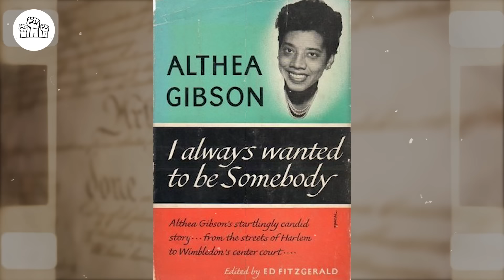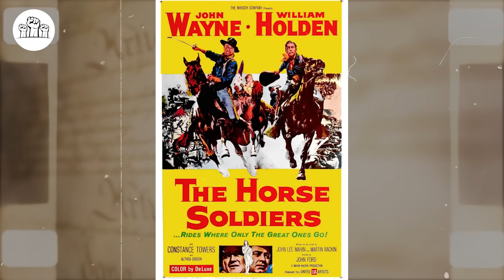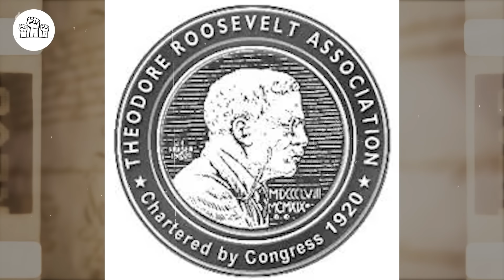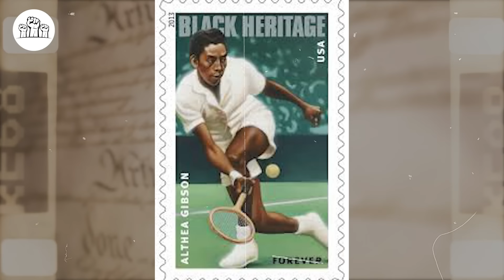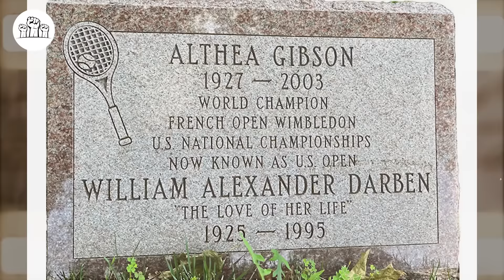Meet The First Black American To Win Both Wimbledon And The US Open | Althea Gibson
Meet The First Black American To Win Both Wimbledon And The US Open

She moved with a dancer’s delicacy as she prepared for a backhand but dashed like a sprinter as her long arms and legs spanned the court to serve up some history. The trailblazing tennis titan shattered racial barriers and abject poverty before going on to dominate the court like no one else ever did. With a racket in hand and a fierce determination in heart, this icon etched her name in the record books as the first Black American to win both Wimbledon, but how did she achieve this with odds and skin color stacked against her? Join us as we Meet the first Black American to win both Wimbledon and the U.S. Open.